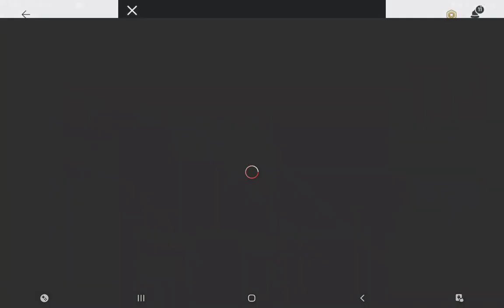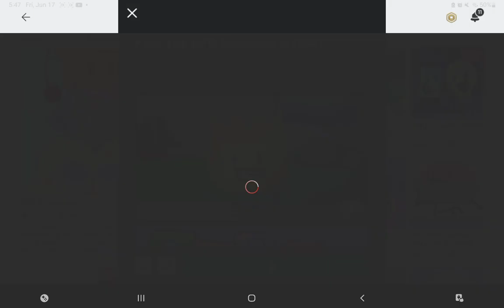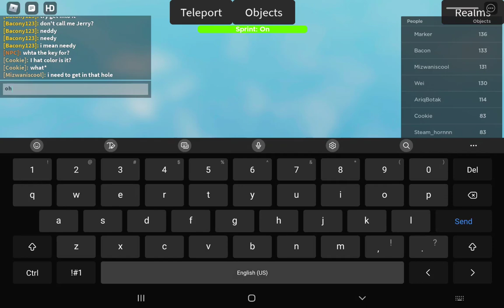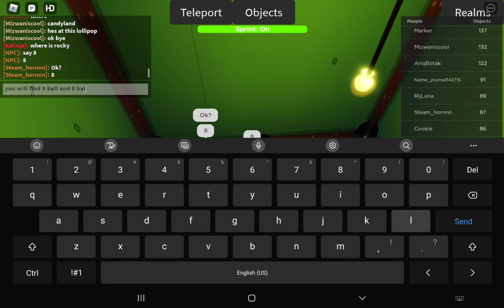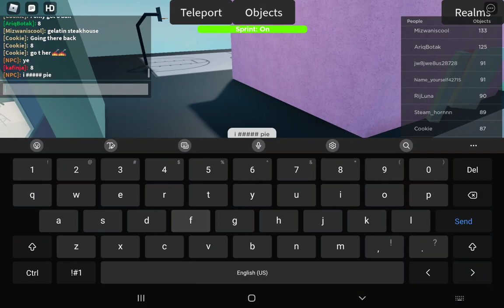Find the BFB Characters is back!